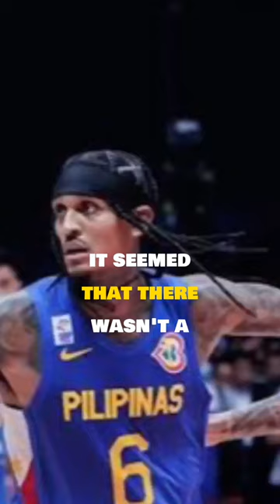Karl Anthony Towns Impressed by June Mar Fajardo and Aj Edu Last Part